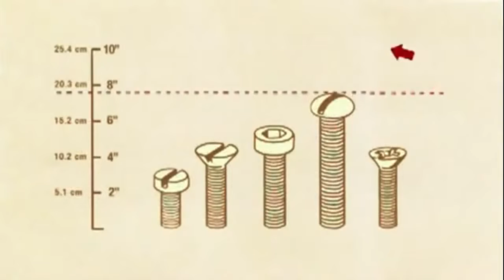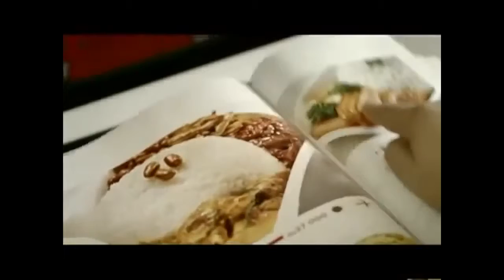Funny Ads Compilation 22